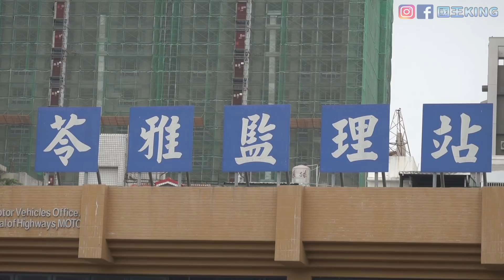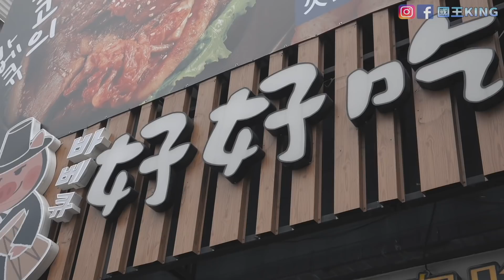君王座駕終於過戶！自備音響炸廟會八音！儀式感！《國王KING》【VLOG】ft. 未來男友Liann 教頭 ㄧ揚 小嫻 【好好吃肉-韓式烤肉】